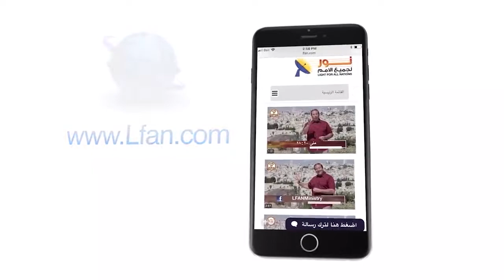460 كل شخص يتبع تعاليم قائده - وأنت مَن تتبع؟